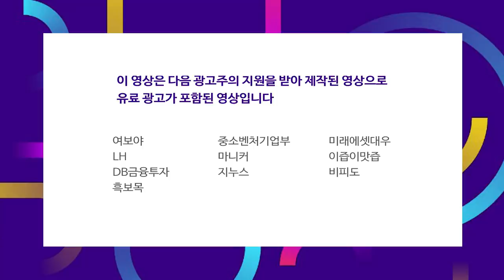'BTS 유니버스'를 이해하는 자 빅히트의 가치를 잡는다 f.권순우 기자